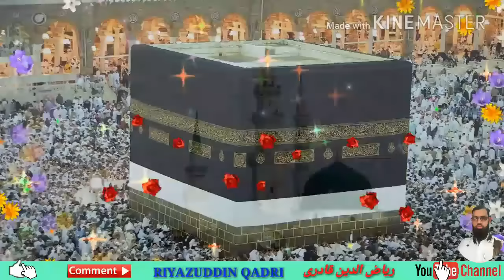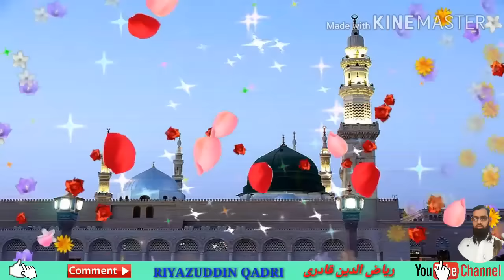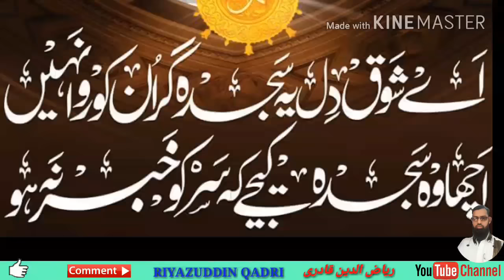طیبہ بلانا آقا طیبہ بلانا तैबा बुलाना आका तैबा बुलाना |Sajjad Nizami )riyazuddin qadri (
TAIBA BULANA AAQA

Taiba bulana aaqa

taiba bulana aaqa naat lyrics

taiba bulana aaqa lyrics

तैबा बुलाना आक़ा

sajjad nizami marhoom

طیبہ بلانا آقا طیبہ بلانا آقا
Riyazuddin Qadri

Riyazuddin Qadri

sajjad Nizami ki naat